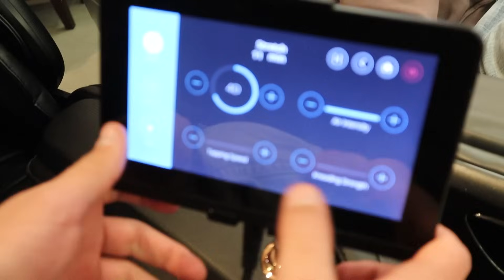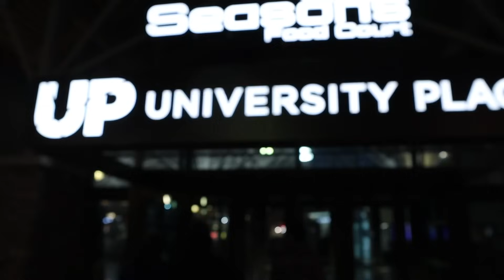WHO HAS THE MOST RIZZ?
Tayden and his friends go to the mall to see who has the most rizz. The rizz challenge is to see who can get the most girls phone numbers. This is Tayden's first official vlog. Hit the thumbs up button and show Tayden you like this video for more vlogs and challenges.